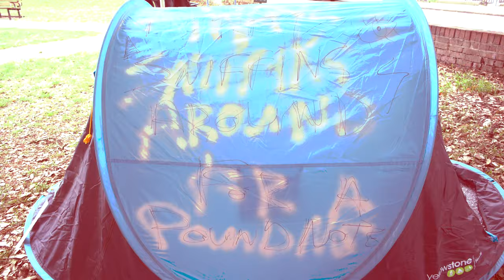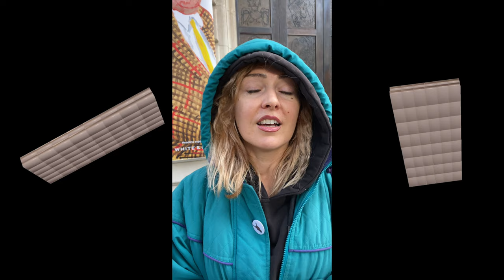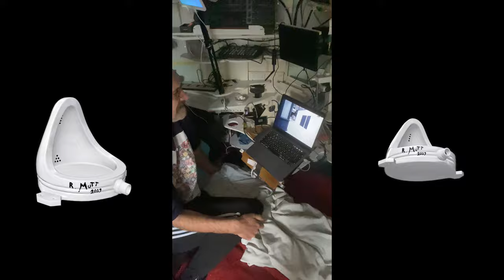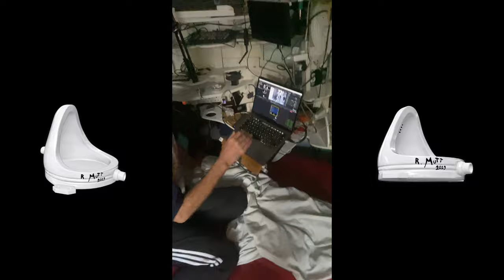WONKY EP 4. RACY LEMMONS.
Can the gang finally break free from a life of hustling, dirty old gits on cams, poverty, and drugs?  Come and join Margates WONKY crew, as they scheme to snatch an extremely valuable precious tent from the local celebrity Racy Lemmons and con the Margate arts farts club! Desperation, hallucinations, magic, daylight robbery and pills... what could possibly go wrong?  " We're gonna be rich!" Let's have it!